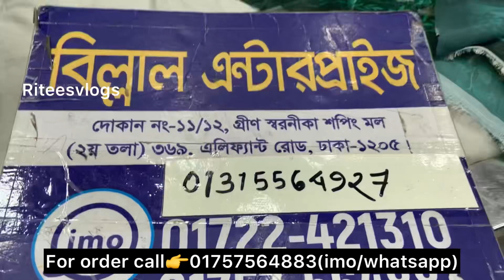সবার প্রিয় অসম্ভব সুন্দর দিল্লি বুটিক থ্রী-পিছ কিনুন ঈদের জন্য//Eid indian jorjet 3 piece#ritee